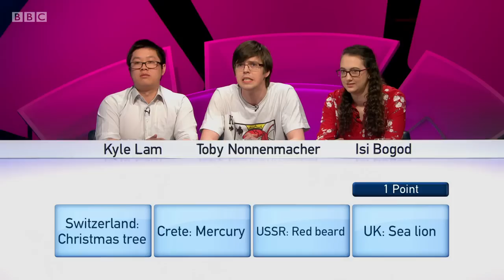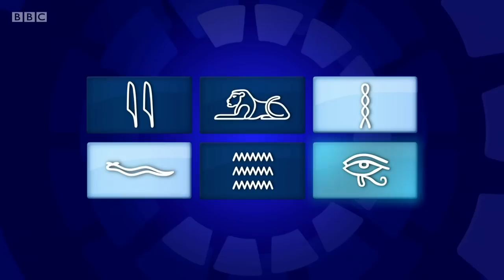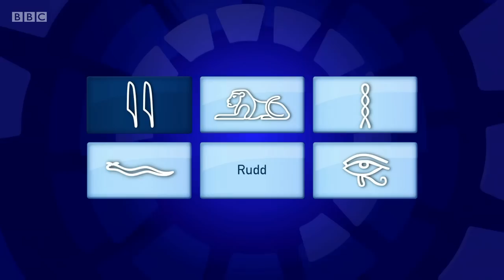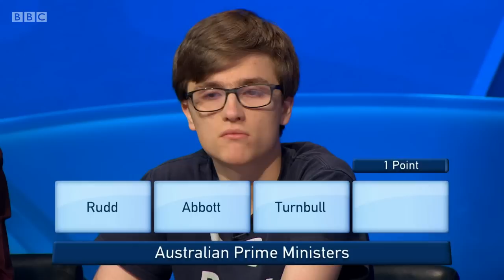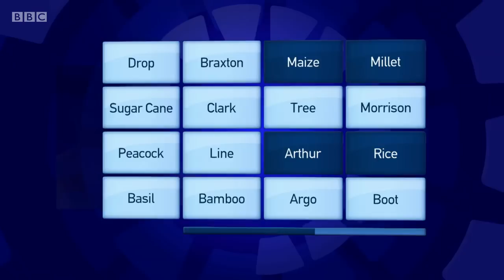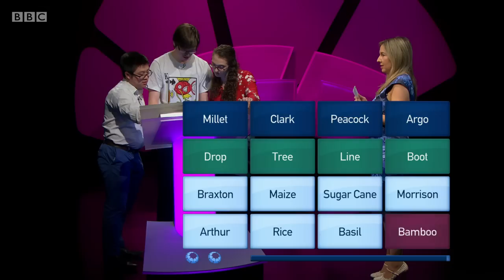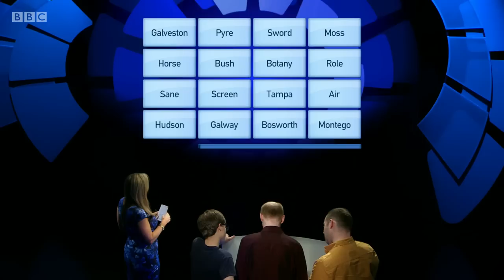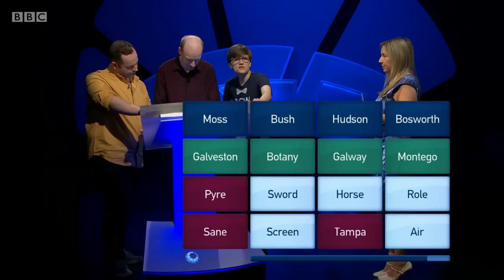Only Connect - Series 15 - Episode 21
The BBC quiz show "Only Connect", hosted by Victoria Coren Mitchell. In this twenty-first episode of the 15th series, the Lexplorers and the Suits unravel the twisted flax by answering questions.